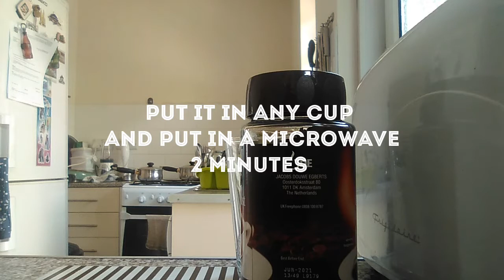FLAT WHITE/LATTE COFFEE (DIY)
Sharing my own version of flat white coffee without using a coffee machine.